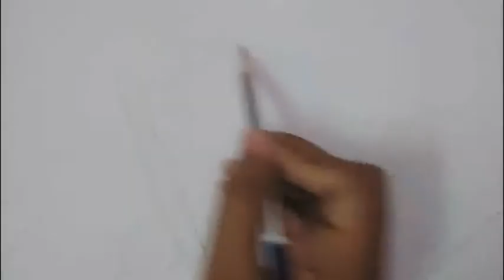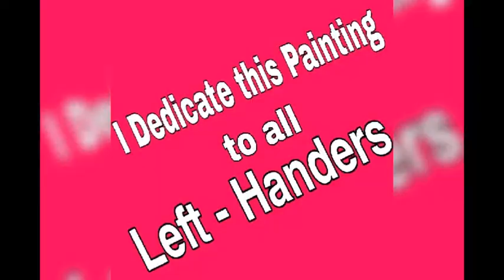LEFT HANDERS DAY 2021POSTER/August13POSTER/ HOW TO DRAW LEFT HANDER'S DAY POSTERDRAWING/ ഇടതുകൈദിനം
International Left Handers Day on August 13th recognizes all those individuals who have mastered using their left hand in a right handed world. We take our hats off to you -left -handed !

worldlefthandersday
HAPPY LEFT HANDERS DAY !😊👍

I dedicate this painting to all Left-Handers 😊💗
I used pencil colours to do this painting ✏️

Poster 2021
What is the theme of international day?
itsvicters onlineclasses
simple diy gift for friend
how to draw two girl friends
two cute girls drawing
firstbell 2.0 Online ക്ലാസ്സസ്
student police cadet
spc day celebrations
student police cadets in 12year celebrations
Spc virtual classes
SPC QUIZ
SPC entrance exam
spc activities 2021
basheer day posters
basheerdhinam posters
populationday posters
Simple drawing
Easy drawings
Online competition
Drawing online
Easy poster
Easy poster for beginners
Simple poster
Simple drawing
Easy drawings
Easy drawing for beginners
honeybeedrawing clipart
bee drawing easy
Worldbeeday 2019
worldbeeday 2022
slovenia worldbeeday
Drawing and painting for beginners
Online competition
Drawing online
spc virtual activities
Creative ideas
Aleenaap
Aleenassmallworld